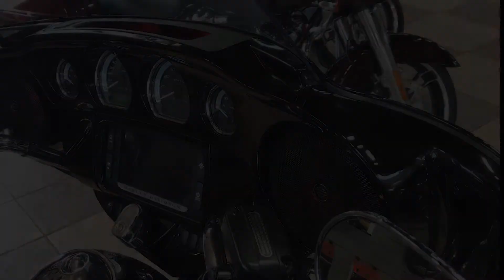Fire Fighter Special Edition Ultra Limited LED Must See!!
Check out the Brand New 2018 Harley-Davidson Ultra Limited - Fire Fighter Special Edition on our Showroom Floor!